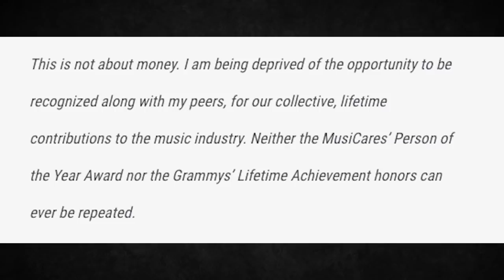Drummer Joey Kramer Is Suing Aerosmith, Band Issues Statement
Aerosmith drummer JoeyKramer is suing his bandmates for not allowing him to return to the group for their performance at the 2020 Grammys and beyond.